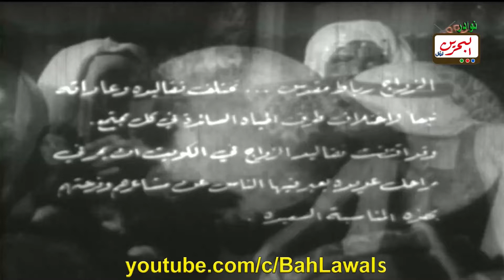تقاليد الزواج في الكويت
الزواج رباط مقدس، تختلف تقاليده وعاداته تبعا لإختلاف طرق الحياة السائدة في كل مجتمع. وقد إقتضت تقاليد الزواج في الكويت أن يمر في مراحل عديدة ، يعبر فيها الناس عن مشاعرهم وفرحتهم بهذه المناسبة السعيدة.